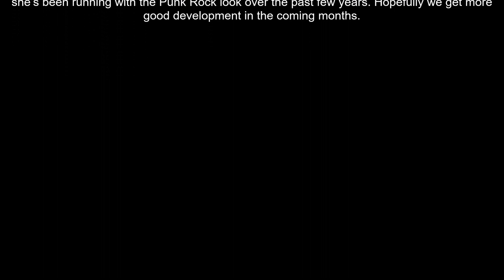AEW All Out 2023 Review